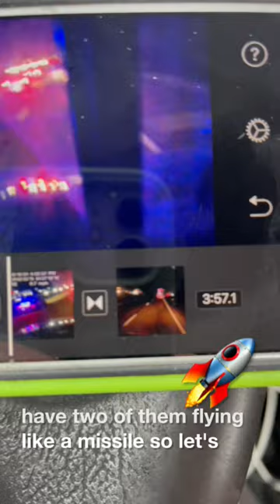2 DIFFERENT KENTUCKY STATE COPS FLY LIKE A 🚀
WAS BORN DEAF AS A CHILD AND OVERCAME THAT

Track Name*. MOKKA MUSIC- NO COPYRIGHTMUSIC

-FREE-SOUND MUSIC
**PICKING BANJO
**CRAZY BANJO

Arcades
Travel
Traveling
Weightlifting
Hiking
Nature
Boston terriers

Hockey
Redwings
Detroit redwings
Travel
Ohio
Michigan
Google
look out mountain Tennessee
Entertainment
Parks
Nature
Hiking Adventure Follow me Trending
California
Nebraska
Colorado Reckless driving GraveAdventure Adventure travelWeights Weightlifting
Fitness 💪
Road
Viajar
日本
Jcmagic7 Boston terriers
Jcmagic7 Colorado
Voyage
kampiranje
夏
Food
Sports
Restaurant
Reckless driving caught on video
Video games
Boston terrier society
Boston terrier society
Nature hike
Home Depot
Lowes
Semi truck
Truck driver
Stupid truck driver
Semi
Tractor trailer
Military
Swat team
High speed chase Ohio
taisteal
Irish
eachtra
fánaíocht
madraí
Nomad
Animal overload
idiots in cars
idiot in car